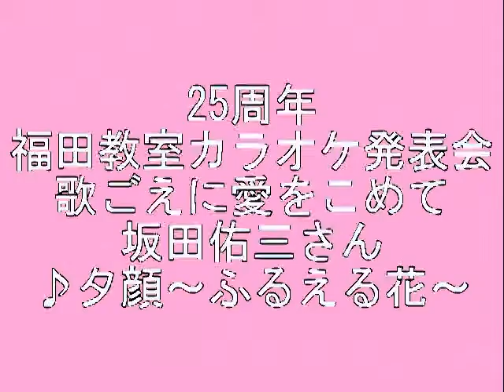坂田佑三さん 25周年 福田教室カラオケ発表会 熱唱 ♪夕顔～ふるえる花～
坂田佑三さん、熱唱！
♪夕顔～ふるえる花～　う、、寺本圭佑さんの、歌か？
あ、、奥からの空気に押されて、、テープは、届きませんでした。負けぬよう、根性で、いけ！ですか・・？
坂田さん、すんませーん。わわわ